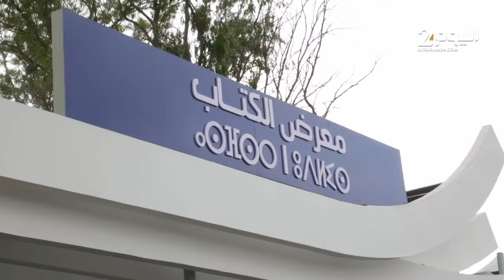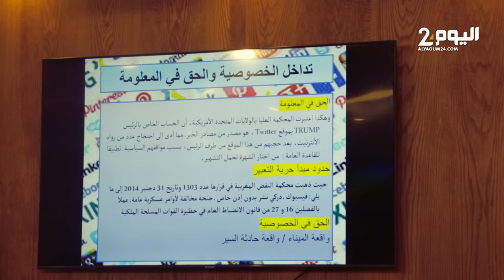ندوة حول الجريمة الإلكترونية.. نظمتها النيابة العامة بمعرض الكتاب